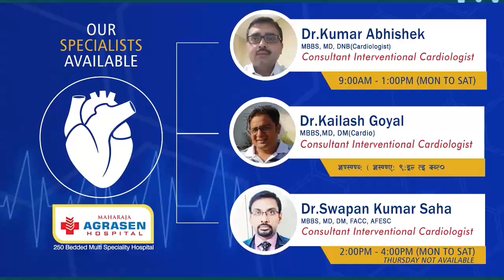खबर एक झलक | 22nd June 2022